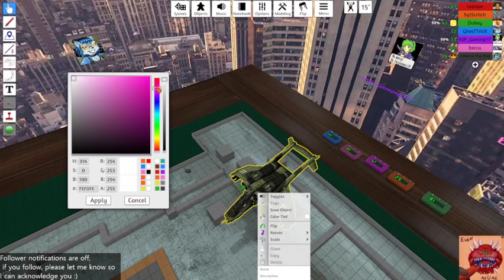Warhammer 40k yakuza stream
The stream where Rebecca joins us as a guest appearance